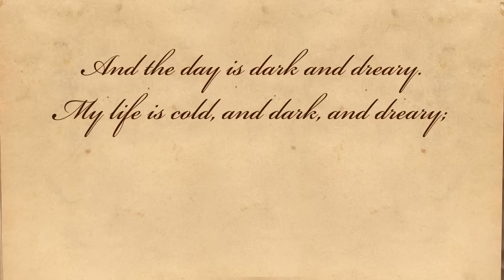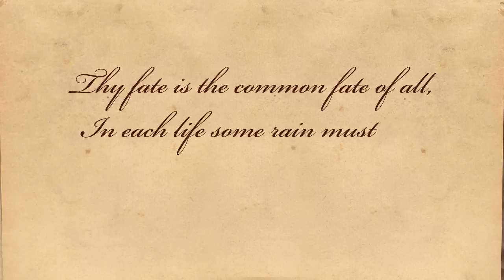The Rainy Day by Henry Wadsworth Longfellow - Poetry Reading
The Rainy Day - A poem by Henry Wadsworth Longfellow.

This poem tells the story of an older man who is having one of many depressing days. He is depressed because his youth is lost, yet he continues to dwell on the past instead of looking to the future. Eventually he realizes that everyone has sorrowful moments in their life, and must learn to deal with them and move on. At the end of the poem he develops a sense of hope, which is one of the themes of the poem. The speaker is speaking directly to the reader in 3rd person omniscient point of view. The tone of the poem is gloomy and dark, but at the end the speaker finds hope and the tone changes to hopeful because he realizes that this kind of thing must happen to everyone and he has to learn to deal with it.

About the poet -- Henry Wadsworth Longfellow (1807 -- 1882) was an American poet, educator and linguist. He was born in Portland, Maine, United States. He was one of the five Fireside Poets also known as household or schoolroom poets. The great versatility in his poetic work is clearly seen through his usage of anapestic and trochaic forms, blank verse, heroic couplets, ballads and sonnets.